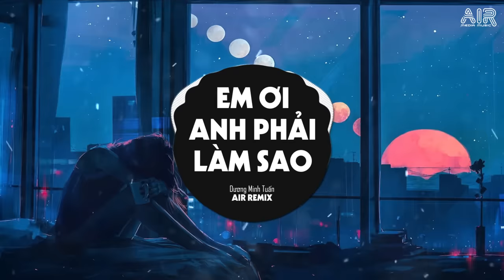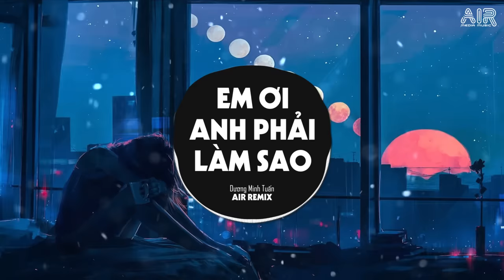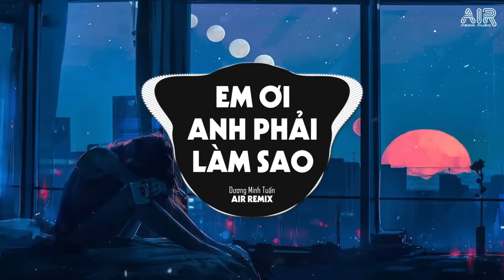Em Ơi Anh Phải Làm Sao (AIR Remix) - Dương Minh Tuấn ♫ Có Nỗi Nhớ Không Thành Lời Remix TikTok 2023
► Ca khúc chúng tôi sử dụng trong video được sự cho phép từ phía Tác giả
ST : DC Tâm

♫ MV Gốc: Em Ơi Anh Phải Làm Sao - Dương Minh Tuấn

© Bản quyền video thuộc về Air Remix
© Copyright by Air Remix ☞ Do not Reup

*Lyrics:
Anh còn nhớ, Em đã nói, Mình chia tay...
Sau thời gian đôi ta đắm say
Em tìm kiếm, mọi lý do, để rời xa...
Còn anh chỉ mong em sẽ thứ tha
Nhưng em không nghe anh
Em chỉ cần, em chỉ cần rời xa anh biết thật rồi
Em đã yêu, em đã yêu ai.
Rồi thời gian qua, em lặng thinh, đôi ta không gặp nhau
Em cứ xa rời, vôi vàng em bên người mới.

Đk:
Có nỗi nhớ không thành lời, anh yêu em yêu thế thôi.
Có khổ nỗi gì em cũng đã gì em cũng đã rời xa anh mất rồi
Anh biết cố gắng chỉ là thừa. Em cũng đâu có muốn nghe
Vì cảm giác của em với anh đâu còn nữa...

Anh muốn nói hết nỗi lòng này, câu ca anh luôn hát lên.
Mỗi khi nhớ về em anh lại viết thêm bài hát buồn.
Anh đã đau đớn nhiều rồi, người ơi, em có hiểu
Anh phải làm sao để vượt qua nỗi đau này...
Em ơi anh phải làm sao !